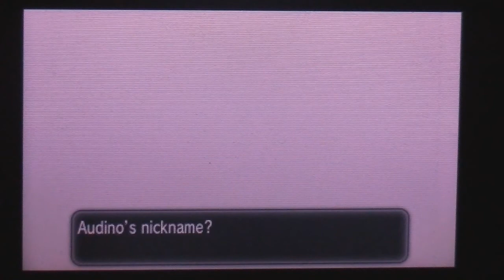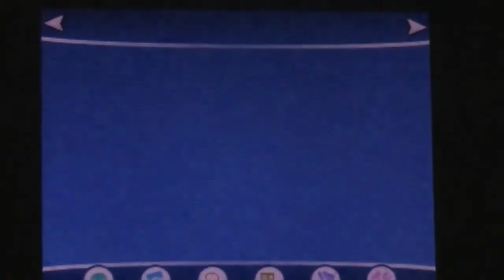Shiny Audino + Mega Evolution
Hope you guys enjoyed yet another shiny Audino. But I went above my other ones with the addition of Mega Evolution. I really hoped you all enjoyed this video and as always thank you for all the support.